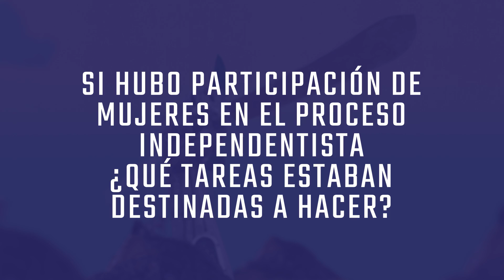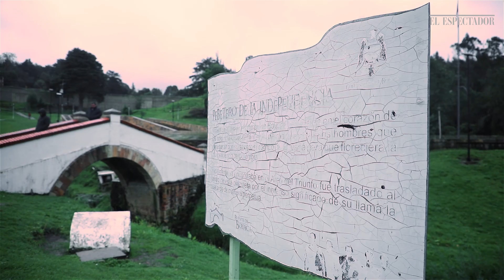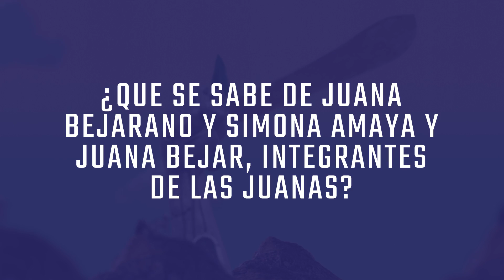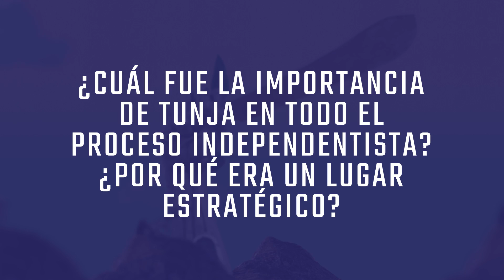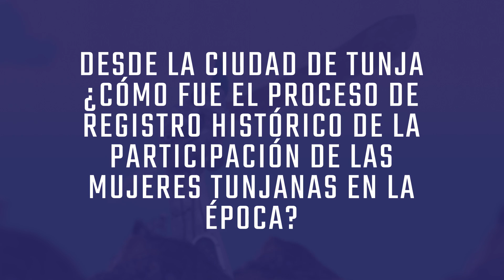Las Juanas, las mujeres que fueron al campo de batalla | Historiadoras | El Espectador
A la par con los hombres, las mujeres resistieron los largos recorridos, las precarias condiciones y los más fuertes enfrentamientos bélicos contra el ejército español. En este capítulo la docente en ciencias sociales, Andrea Arias, nos cuenta algunas historias de las heroínas anónimas que, con toda justicia, deben llamarse libertadoras.